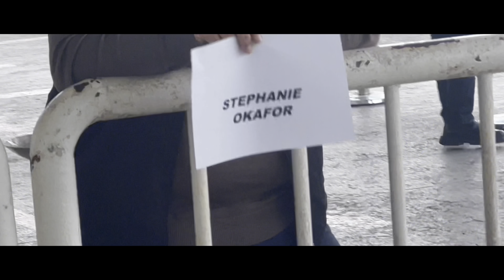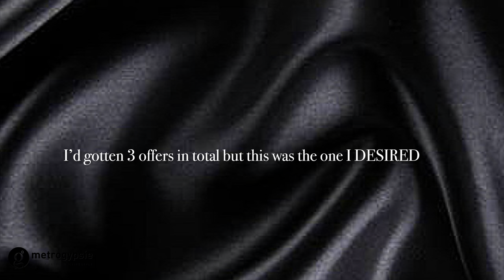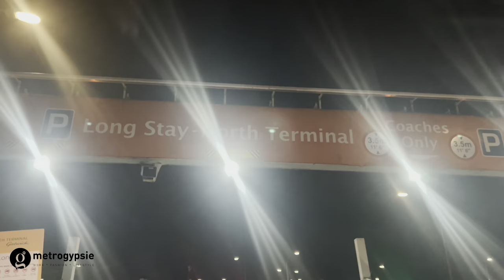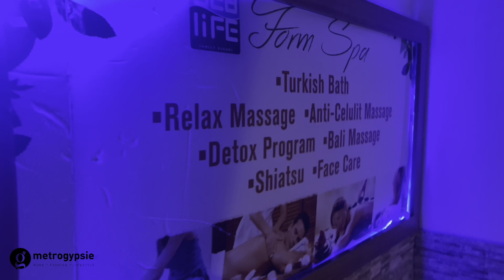God's Timing is Perfect + Babymoon in Antalya Turkey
God's timing is perfect

God's timing

God is never late

God is never early never late right on time

✅ Finally shared my baby news to friends and family. Got my dream job. Went with hubby on our babymoon.
TIMESTAMP
intro - 00:00
baby news to friends + dream job
babymoon - 07:26
end - 16:30